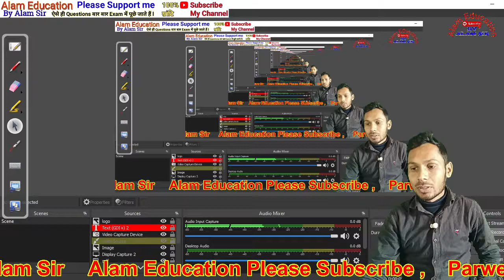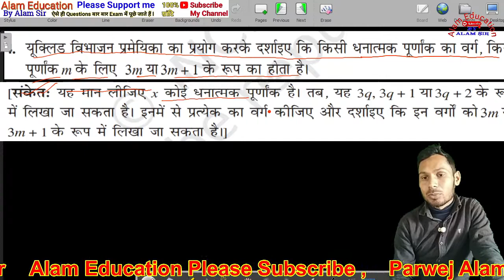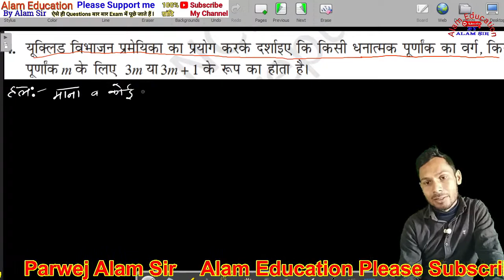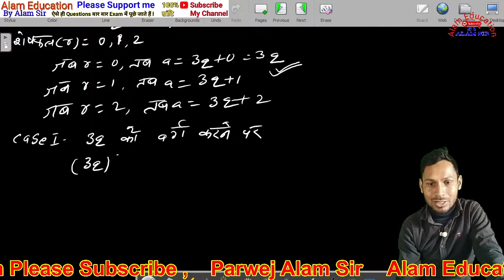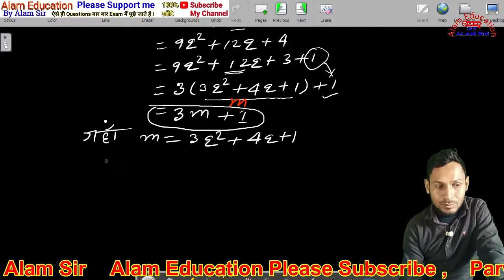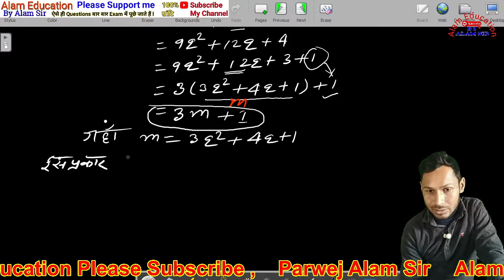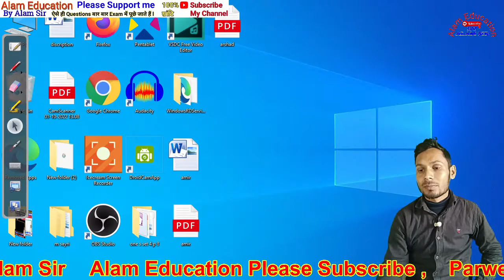वास्तविक संख्या class 10 exercise 1.1 Class 10 Math Chapter 1 Real Number Exercise 1 NCERT Solution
वास्तविक संख्या class 10 exercise 1.1 Class 10 Math
Exercise 1.1 NCERT Solutions
class 10 Hindi Medium math
वास्तविक संख्याये, prsnavali 1.1
math
class 10
Mathematics analysis
Mathematics analysis class 10
ex 1.1 class 10 math
NCERT solutions class 10 math
10वी कक्षा एनसीईआरटी गणित विडियो
video lectures for class 10 math chapter 1
exercise 1.2 10th maths in hindi medium
10th maths
Class 10 Math Chapter 1 Exercise 1.1 Question 4 in hindi, प्रश्नवली 1 - वास्तविक संख्याए, Ex1.1 Q4, Ex 1.1 ka q 4, ex 1.1 class 10, ex 1.1, ex 1.1 class, 10 maths, ex 1.1 class question 4
Tags...

प्रश्नवली 1 - वास्तविक संख्याएँ (परिचय) Class 10th maths Hindi Medium: Part-1
Class - 10th, Ex - 1.1, Q 1 (Real Numbers) NCERT
Real Numbers | Chapter 1 Ex 1.1 Q - 1 | NCERT |
Class 10th Exercise 1.1 (Q1) | Chapter 1 | वास्तविक

Alam sir से बात करने के लिए आप लोग कांटेक्ट कर सकते हैं लिंक नीचे दिया हुआ है